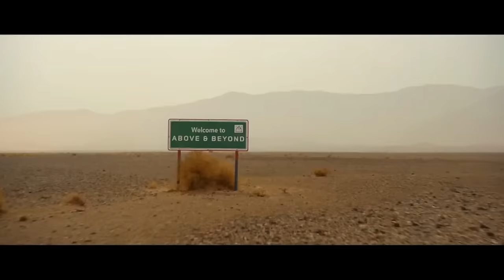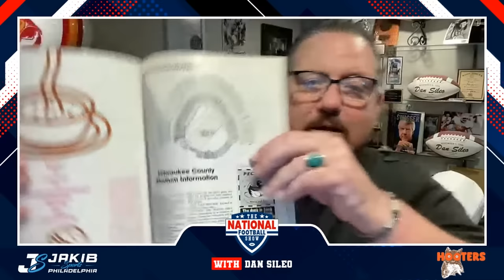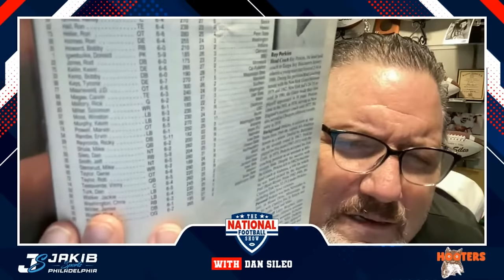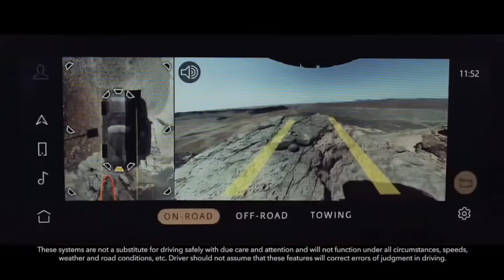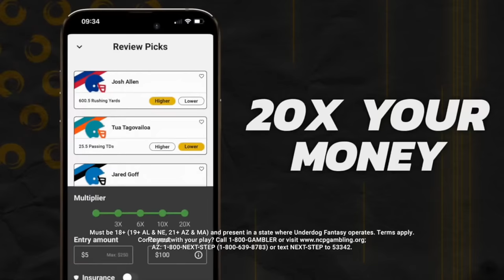The National Football Show with Dan Sileo | Thursday January 18th, 2024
Philadelphia Eagles: Thursday edition of the show! Dan Sileo discusses Eagles offseason storylines, Nick Sirianni's future, Eagles News, Eagles roster movement, coaching concerns, defensive & offensive concerns, Eagles season, NFL news & rumors, and much more. Dan Sileo is live on The National Football Show across JAKIB Sports